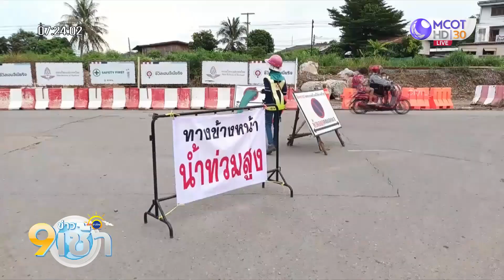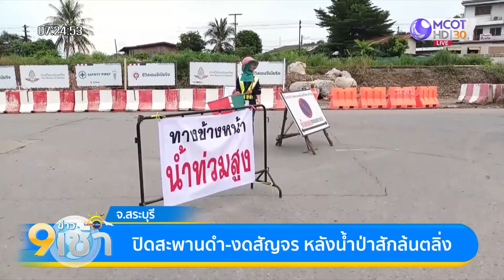ตร.ภาค 5 ระดมกำลัง-เครื่องจักรทำความสะอาดทะเลโคลน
ตำรวจภาค 5 ระดมกำลังพร้อมเครื่องจักร ทำความสะอาดทะเลโคลนที่สูงกว่า 30 ซม. หลังแม่น้ำปิงลดระดับลงต่ำกว่าตลิ่ง ส่วน จ.นนทบุรี น้ำซัดกำแพงบ้านถล่ม น้ำทะลักท่วมบ้านเสียหายนับแสนบาท หลังฝนตกหนักต่อเนื่อง